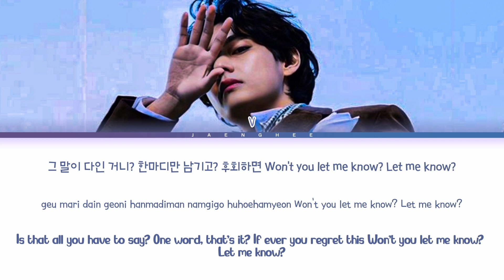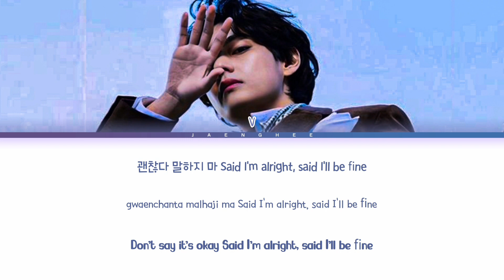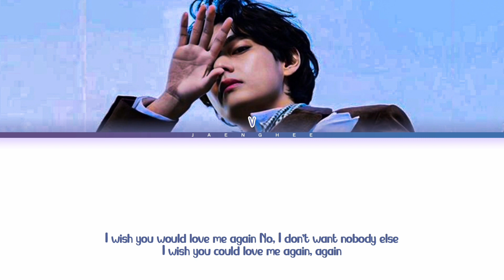V 'Love Me Again' Lyrics (Color Coded Lyrics)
• Artist: V
• Song: Love Me Again
• Album: 'Layover'
• Released: 09.08.23